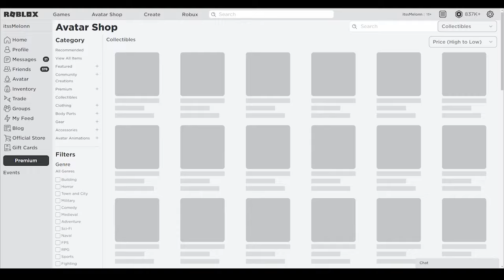World Zero (JANUARY) CODES *UPDATE!* ALL NEW ROBLOX World Zero CODES!